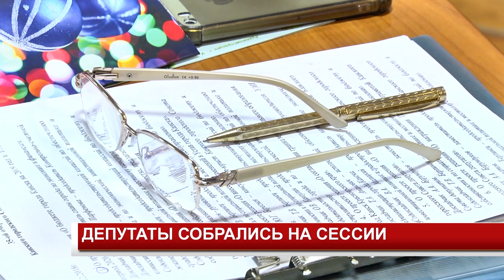ДЕПУТАТЫ СОБРАЛИСЬ НА СЕССИИ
Накануне состоялась завершающая в этом году сессия Городского совета депутатов. На ней практически единогласно был принят бюджет города на следующий год. Но всё же внимание депутатов было приковано к пункту "разное", где рассматривался вопрос изменения формулировки увольнения Надежды Качан -  за утрату доверия.